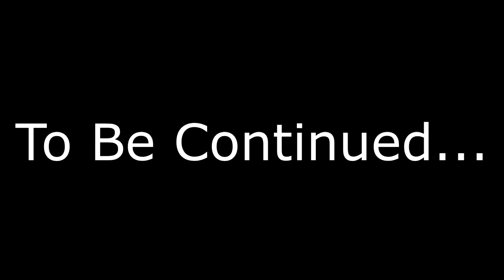TOY WITCHES BATTLE EVIL SORCERESS TO OPEN TOY SHOP!!!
We're bringing back our Toy Witch mini-series!! This is a continuation of our Toy Witch Series from last Halloween. We will have five back to back episodes!!

THIS IS EPISODE THREE!!

Don't miss our first five videos in this series!

In episode three, the Toy Witches continue their search for the Toy Capaders and their toy cauldron. They are on the right track until the Evil Sorceress shows up to hinder their efforts. Don't miss our full on magical battle as the Toy Witches fight the Evil Sorceress! Will these pretend toy witches ever get back home in time to open their toy shop? Don't miss episode four in our five part Halloween mini-series out tomorrow!

Welcome to Toy Capades, where we have wild crazy adventures with toys!